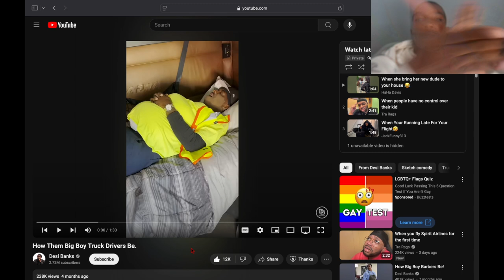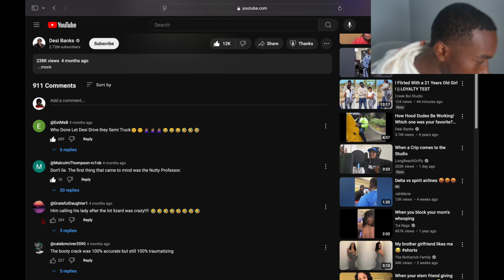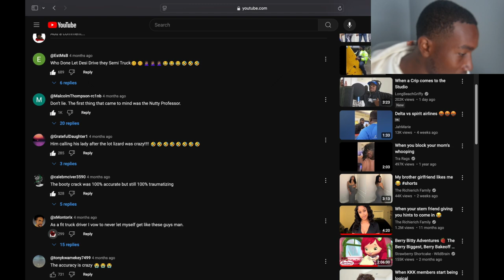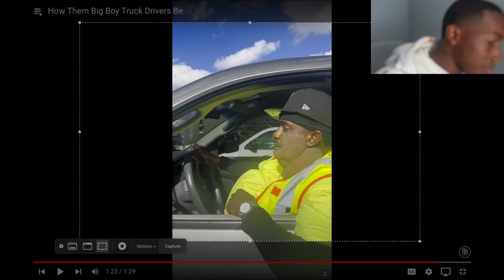Reacting To How Them Big Boy Truck Drivers Be...No Cap 🤣🚛